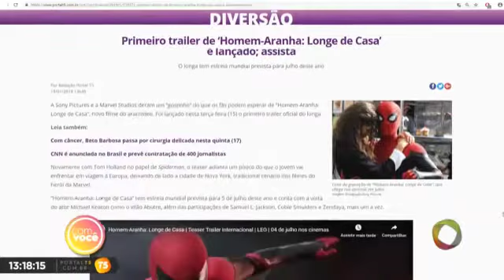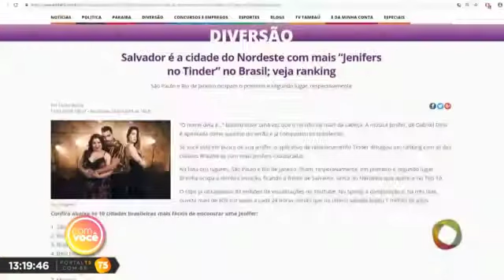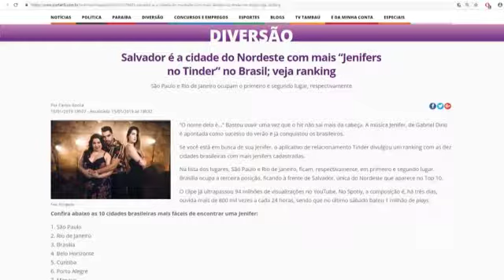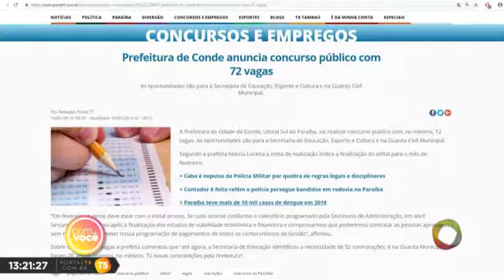Com Você - Minuto T5 - 16 01 2019